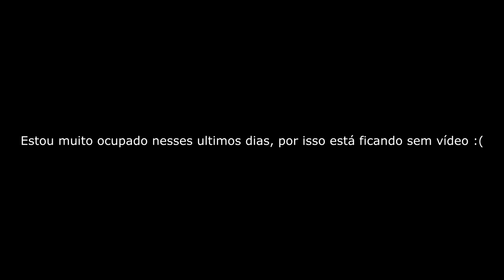Dupla de Dilophosaurus MEXICANOS! Perigos no Deserto + Utahraptores - The Isle - (PT-BR)